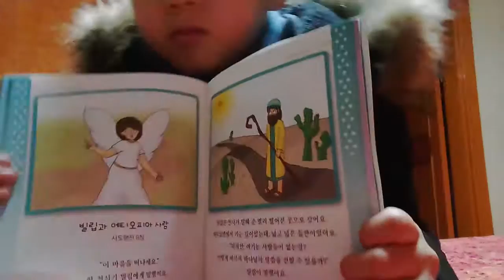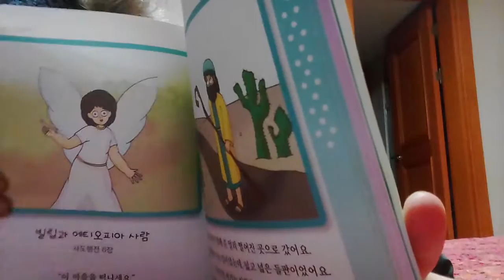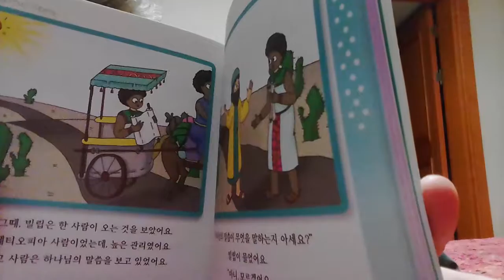‹Kids›Soo：원더풀스토리 읽어주기